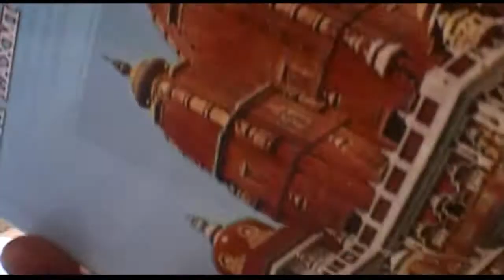2. Dag Birla.mp4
This is the first video in a serie from our visit to the beautiful North-West India